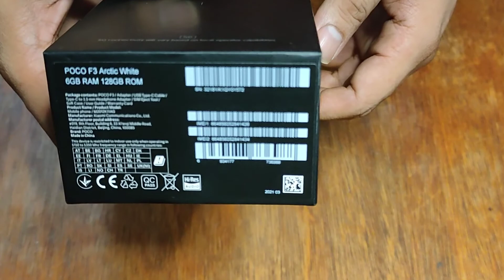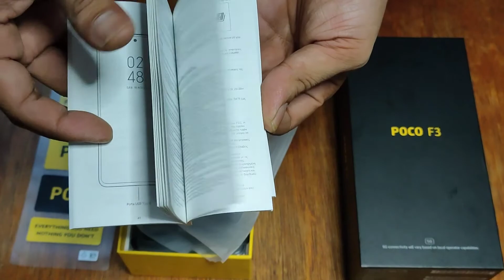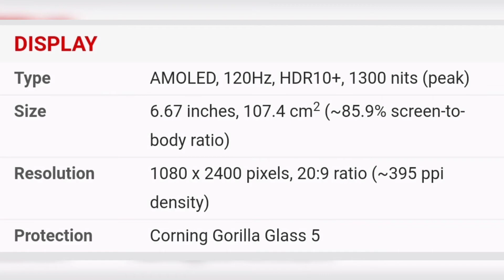POCO F3 UNBOXING Short Review Game test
Unboxing poco f3
Short review
max and ultra graphics gaming test